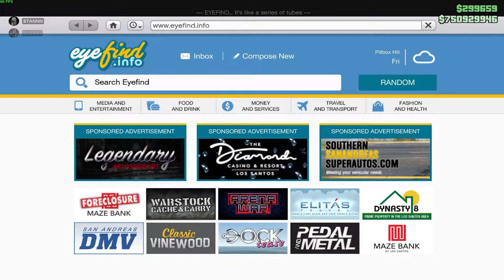*YENİ* 1.310.000$ EFSANE RAMPA TIR!!! | GTA 5 ONLİNE KOMİK ANLAR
Ben Berkay , bu videoda sizlere GTA 5 serimizin 1. bölümü ile karşınızdayım İyi seyirler ..

Videoyu Beğendiyseniz ;

Merhaba Ben Berkay , Kanalımda oyun​ gaming​ eğlence​ challenge​ komedi​ şaka​ montaj​ reaksiyon​ tepki​ ve benzeri bir sürü video paylaşıyorum.